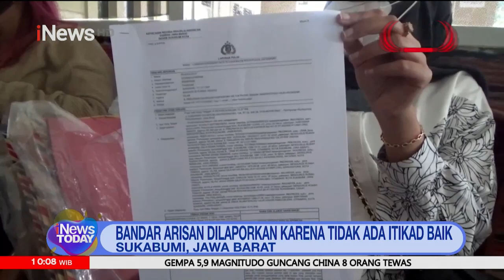Puluhan Wanita di Sukabumi Jadi Korban Arisan Bodong dan Lapar ke Polisi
Korban yang merupakan ibu-ibu muda investasi dan arisan bodong, melaporkan pelaku pemegang investasi dan arisan ke Polres Sukabumi Kota. Para korban ini tertipu dengan modus arisan dan  investasi dalam bentuk uang, dan mereka di iming iming bunga 30 persen setiap bulannya.